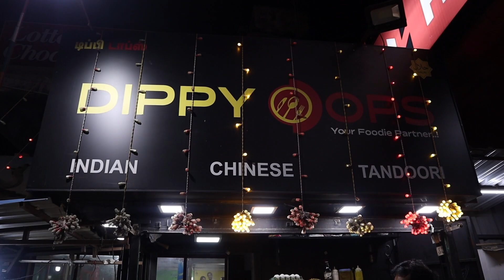Heaven Taste of Veal Phal & Chicken Kebabs | Dippy Dops | PV Vlogs Tamil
Hello guys hope everyone are good and very happy in presenting this video for u all the taste was really ultimate and the way they prepare the food was really hygienic and this place is a must try for veal and chicken lovers both of u will enjoy this place a lot so kindly visit once I will drop the location below .Another happy news our family is gonna reach 1000 subscribers which is a great boost up for us so always stay with us guys and keep support us #spread love and positivity and stay safe

Google Direction
Dippy Dops
Sangam Colony, Kottivakkam, Chennai, Tamil Nadu 600041

Price Details:
Beef Tawa - 60
Beef Fall    - 60
Beef Tikka - 60
Beef Seekh - 60
Idiyapam - 10(2 Pcs)

Chicken Tikka - 70
Haryali Kebab - 70
Reshmi Kebab - 70
and
Tandoori, Grill and Fried Rice also available